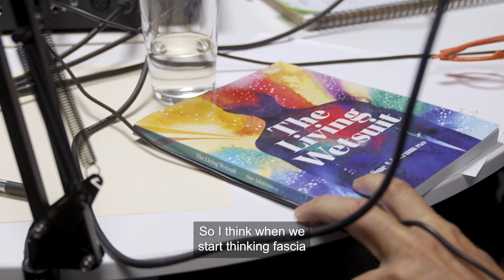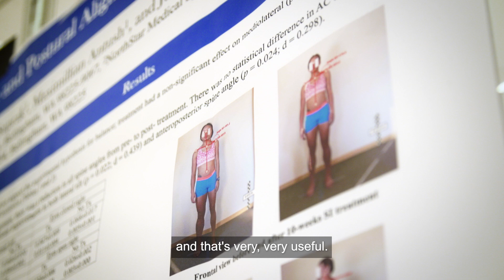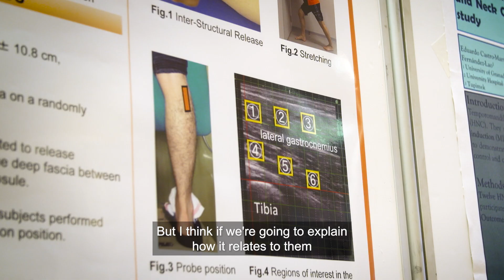Sue Adstrum: How can we we understand Fascia in a simple way?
Fascia research in all its glory, but how do you present it so that ordinary people understand it, gets excited and start realizing the potential benefits of understanding how the body works?

Listen to the podcast episode with Sue Adstrum here: